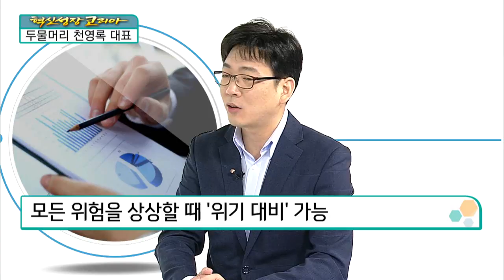[혁신성장코리아] 펀드 정보 제공부터 자문까지 실시간 책임 관리 '두물머리 천영록 대표'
천영록 / ㈜두물머리 대표

Q. 로보어드바이저의 개념
온라인 자산관리•디지털 자산관리의 또 다른 이름
‘똑똑한 로봇이 복잡한 자산관리를 해준다면?’
-이러한 상상에서 시작된 ‘로보어드바이저’
미국에서는 ‘온라인 자산관리’로 주로 표현돼
미국뿐만 아니라 국내에서도 보편화되는 추세

Q. 주요 사업
유료고객 대상, 매월 최적 펀드 포트폴리오 제공
시장 환경에 맞는 ‘펀드 포트폴리오’
 → 개개인의 자산운용 ‘길잡이 역할’
서비스 1년차, 약 2000명 유료 고객 확보
펀드 정보 제공부터 자문까지 ‘실시간 책임 관리’
과거 자산관리, 고액 자산가의 ‘전유물’ 개념

Q. 기업명으로 ‘두물머리’를 선택한 이유
두물머리, 양평 양수리의 ‘순우리말 이름’
남한강과 북한강 두 물이 만나
-한강이 되는 지점 ‘두물머리’
융합의 의미를 제대로 품고 있는 ‘두물머리’
-인문학과 과학, 금융과 IT 등
‘두물머리’와 같은 융합기업 목표
-지친 일상 중에 찾은 ‘두물머리’
  로맨틱하고 평온한 이미지
-한국적인 순우리말 기업명 ‘두물머리’가
  세계로 이름을 알리는 기업이 되길 희망

Q. 고객 규모와 향후 시장 전망
기업자문보다는 개인자문 ‘주력’
-퇴직연금 시장규모
2020년 기준 ‘200~250조원’ 예상
퇴직연금 가입자, 자산운용정보 ‘부족’
퇴직연금의 시장 성장
→ ‘두물머리’ 잠재고객 증가

과거 7~8년간 증권사 선물옵션 트레이더로 활동
트레이더, 훈련 속에 시장에서 살아남은 사람들
-투자 자문을 구한 지인들에게
정작 대답하기 어려웠던 ‘트레이더’ 역할
-주변 지인들의 손실을 보며
개인을 위한 ‘체계화된 정보 제공’ 결심
-많은 자금이 아닌 많은 사람에게 도움되는 역할
‘최고의 트레이더’라는 개념 재정립으로 사업 시작
-실리콘밸리의 수많은 창업가들의 공통점
개인의 이익이 아닌 다수를 위한 ‘가치 지향’
-‘사회에 기여할 수 있는 것’에 대한 선한 의지
   트레이더 일을 접고 사업을 시작한 원동력
-다양한 표현으로 전해지는 고객들의 피드백
 ‘보람이자 사업을 성장시켜야 할 이유’

Q. 창업 이후 위기
비관적인 상상을 바탕으로 ‘리스크 관리’
모든 위험을 상상할 때 ‘위기 대비’ 가능
위기를 피하는 가장 좋은 방법 ‘정도(正道)’

Q. 변동성 장세에서 로보어드바이저 대처 능력
간섭효과 발생 여부, 매우 자주 듣는 질문
모든 알고리즘, 각각의 성격이 다 달라
획일화와 간섭 효과 발생 가능성 낮은 ‘알고리즘’
각자의 영역 ‘중시’…간섭효과 발생 가능성↓
한 달에 한 번 ‘리밸런싱 가능’
변동성 장세, 모든 투자자에게 동시 타격 가능성↓
증시, 많은 사람들이 ‘각기 다른 목적’을 갖고 참여
알고리즘, 일원화돼 ‘간섭효과’ 발생 가능성↓

Q. 혁신 성장을 위한 희망 정책
-기존의 도덕적 관념
‘투기는 나쁘다, 그래서 규제해야 한다’
-정부, 세상의 변화와 발맞춰
‘도덕적 관념’도 때로는 내려놔야

-모든 사고를 막으려는 ‘정부’
혁신 성장과 멀어지는 ‘과도한 규제’ 낳아

정부 규제, 패러다임의 전환 ‘반드시 필요’

Q. 향후 계획과 희망
진정한 금융인의 역할 ‘재정립’
‘정직•공정•고객중심’의 생각과 행동
→ 성공과 가치를 이뤄내는 ‘진정한 금융인’